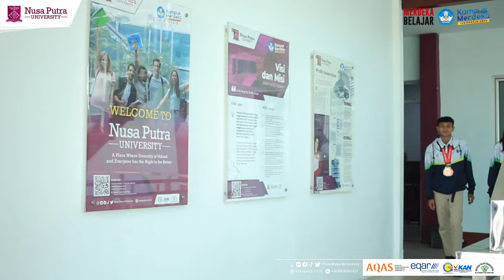SUCI NURFADILA & ABDAN SYAKUURO | RAIH MENDALI PERAK & PERUNGGU DI PON ACEH-SUMUT 2024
Selamat & Sukses Aulia Suci Nurfadila &  Abdan Syakuuro ✨

Atas peraihan mendali Perak & Perunggu di PON XXI 2024 ACEH-SUMUT pada Cabang Olahraga Voli Indor Putri & Drum Band 🏐🥁✨